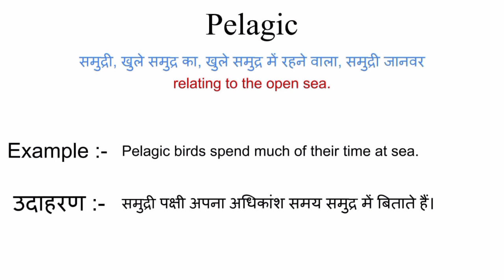Pelagic meaning in hindi || pelagic ka matlab kya hota hai || word meaning english to hindi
pelagic meaning in hindi
pelagic ka matlab kya hota hai
english to hindi
word meaning
what pelagic
pelagic का हिंदी अर्थ